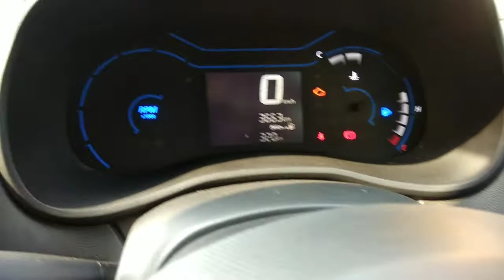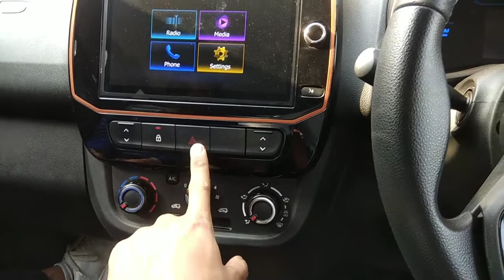Renault Kwid Climber 1.0 Quick Review👍 | 400000 Kwid यू ही नहीं बिक गयीं🤔 | Deepanshu Kaushik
Kwid Climber Review
Kwid
Renault Kwid
Kwid 2021

Renault Ghaziabad City
Mainapur Industrail Area, Merrut road, Ghaziabad
Varun Tyagi (General Manager)

Kwid Climber 1.0 Price: 5.16 lacs (ex showroom delhi)

Aaj maine Kwid Climber 1.0 ka full review kiya hai. Jisme maine Kwid ki sabhi details batayi hai. Umeed h aapko video pasand aye hogi.